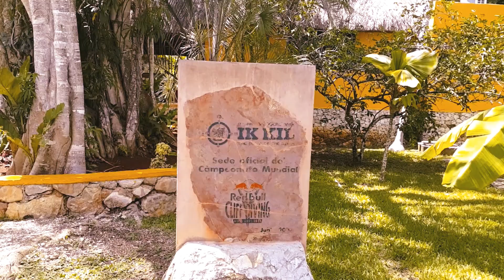EL ☆ CENOTE ☆ mas * FAMOSO * de ~ MÉXICO ~.